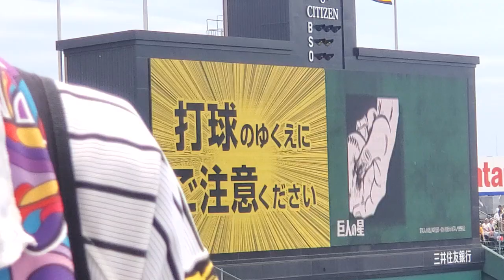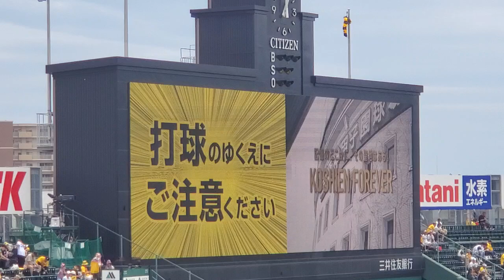20240622【友情篇】漫画風♪ 甲子園球場100周年記念のマンガコラボムービー 阪神ﾀｲｶﾞｰｽ主催試合@阪神甲子園球場･ﾚﾌﾄ外野